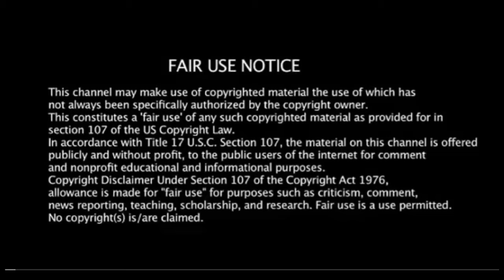DjSmasher - Upstairs Riddim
DjSmasher - Upstairs Riddim Mix
Featuring
Jahmiel - Third Eye 2
Demarco - Big Speech
Ding Dong - Rich WalK
Shaneil Muir - Naturally
Skinny Fabulous - Big Millions
Govana, Intence - Mxrdah
Shenseea - Dolly
Jafrass - Bum Pon It
Zagga - Vibe Check
Moyann - Big Tingz
Stylo G - Google

This video is fair use under copyright law because it is noncommercial and transformative in nature, uses no more of the original than necessary, and has no negative effect on the market for the original work. No money is being made by this video.